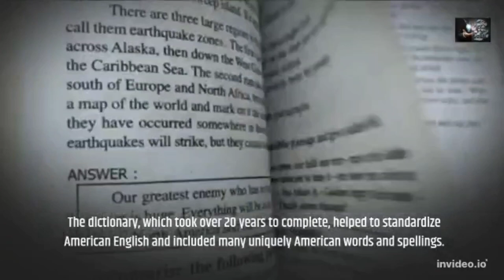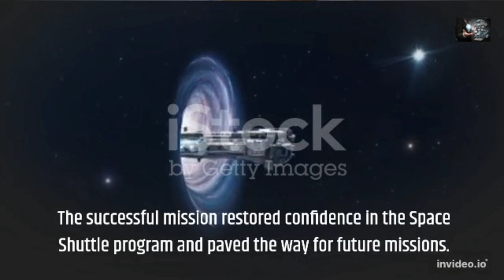Scientific Events in History 14th April